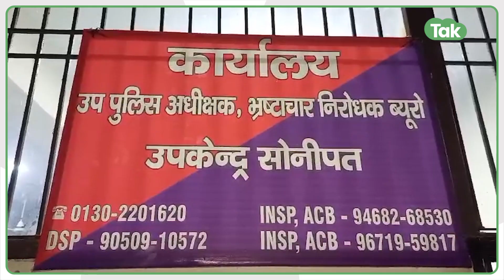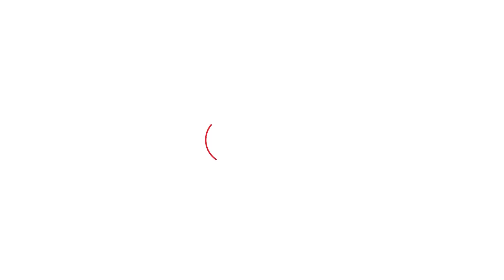Sonipat में Sub Inspector को ACB की टीम ने रिश्वत लेते रंगे हाथों किया गिरफ्तार | Haryana Tak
Sonipat में Sub Inspector को ACB की टीम ने रिश्वत लेते रंगे हाथों किया गिरफ्तार